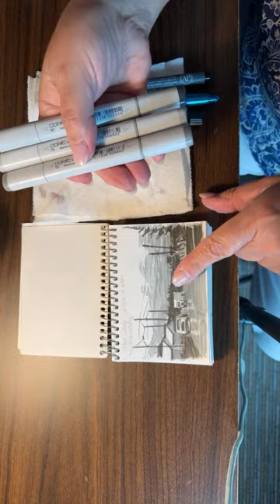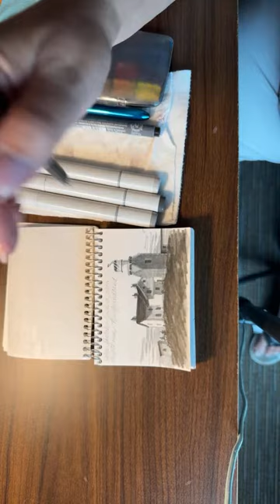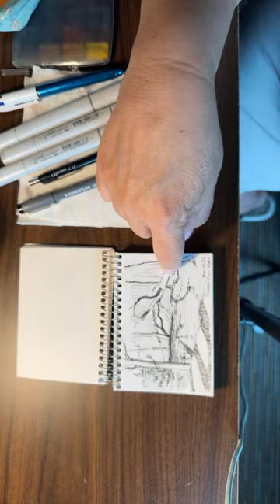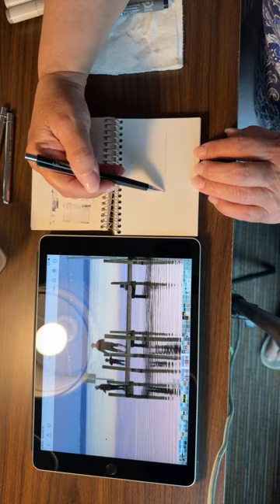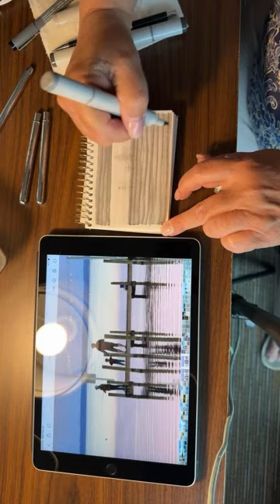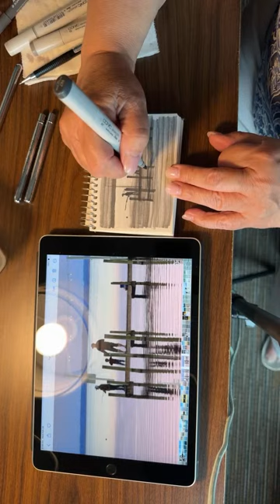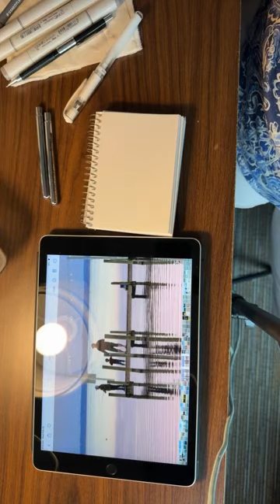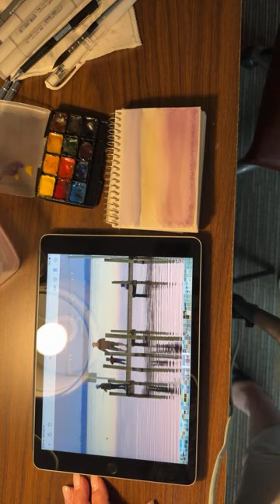Shelley Prior Fine Art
Watercolor tips, techniques and live demonstrations.

Shelley Prior Fine Art - YouTube